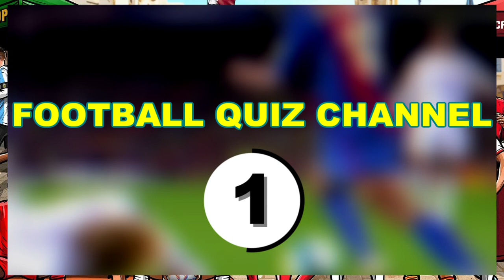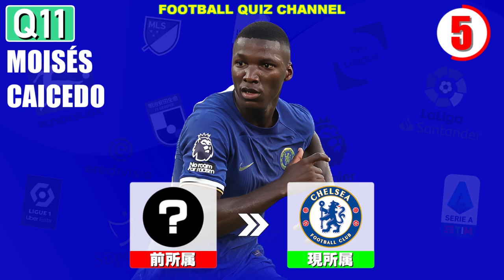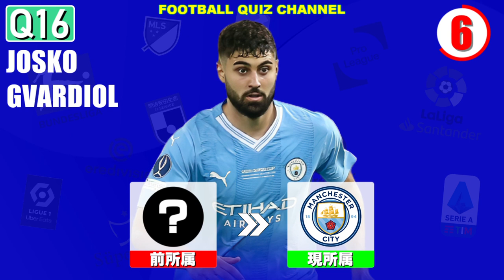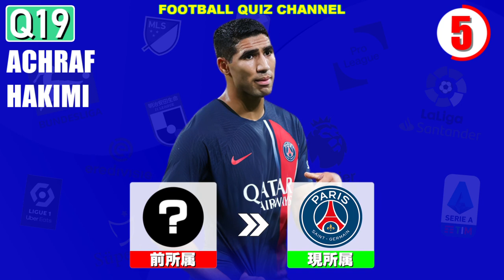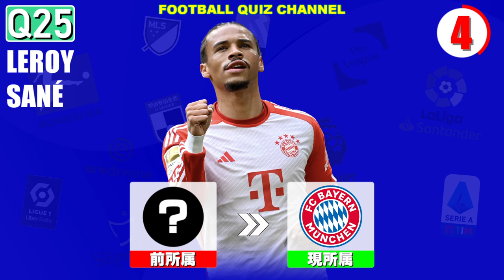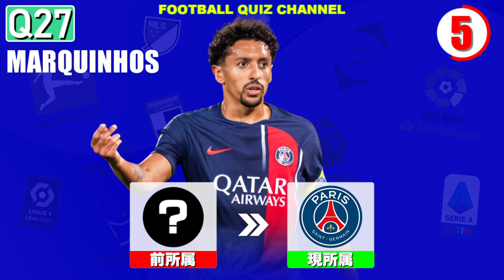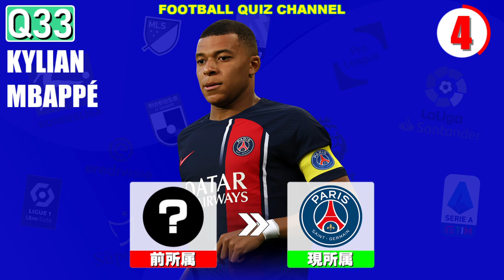【サッカークイズ】前所属クラブクイズ 2023/24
海外有名サッカー選手の１つ前に所属していたチームを当てよう！
今のチームに長く所属している選手は難しいかも？！

▼【サッカークイズ】カタールW杯2022・所属クラブクイズ